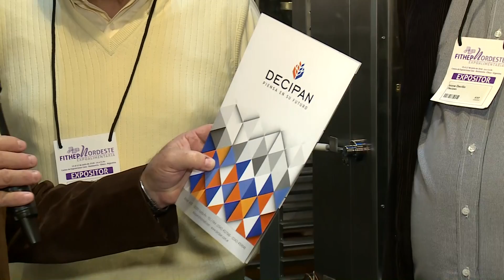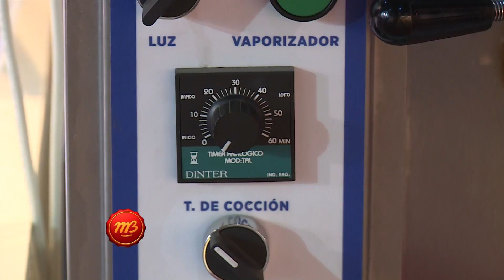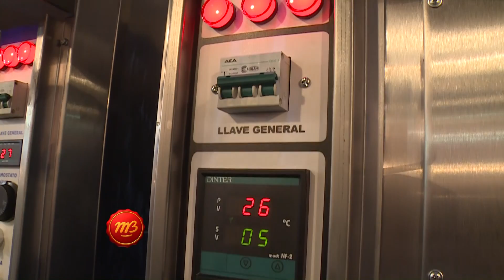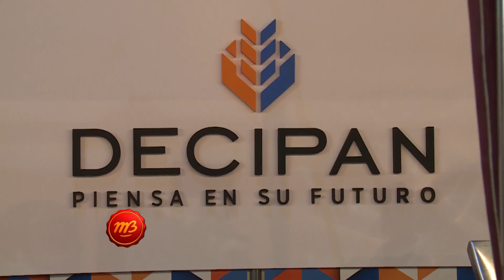1642 12 FITHEP 2016 DECIPAN CARLOS DECILIO LISANDRO MUZZIO